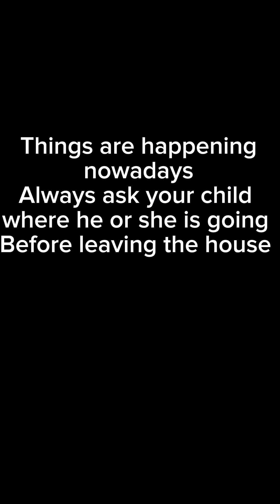What a wicked world 😱🥲